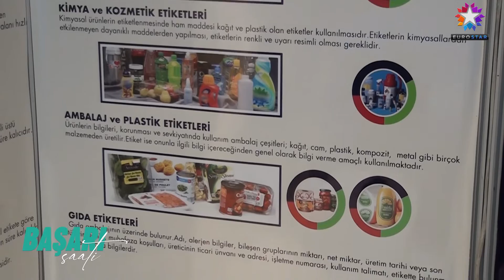BARKODART - EURO STAR TV | BAŞARI SAATİ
BARKODART ETİKET & BARKOD SİSTEMLERİ Firma Sahibi Şeref BEKTAŞ, başarı ve faaliyetlerini Başarı Saati TV muhabirimiz Sinan YAYLAK' a anlattı.